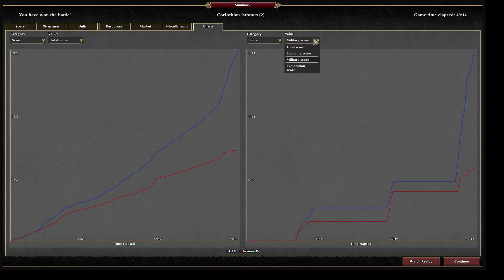Epic 0 A.D. Match - Mauryans vs Ptolemies - A game of patience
Hello All,

Join me in this thrilling match of 0 A.D., where I lead the Mauryan civilization against the ancient rulers of Egypt, the Ptolemies! Watch as I strategize to build a thriving city, gather resources, and raise a mighty army & navy to dominate the battlefield & Sea. Will my tactics outsmart the AI, or will the Ptolemies prove to be a tough opponent? Experience the intense gameplay of this free, open-source real-time strategy game set in the ancient world. From war elephants to powerful melee units, from archers to RAMS, every decision counts as we fight for hegemony in this epic showdown!

I'll have played this game on a Linux machine (Manjaro) and was very happy with its performance. Sit back and Enjoy the gameplay. If you want, you can change the video speed to 1.25x or 1.5x. Cheers & Happy Gaming!!

🎮 Game Title: 0 A.D.
💻 Platform: Laptop
🔄 Game Mode: AI Petrabot

💻 My Laptop Specs:
Model: Lenovo Legion Y540 15"
CPU: Intel Core I5 9300H
GPU: Nvidia GTX 1650 4GB (DDR5) Mobile
RAM: 24GB